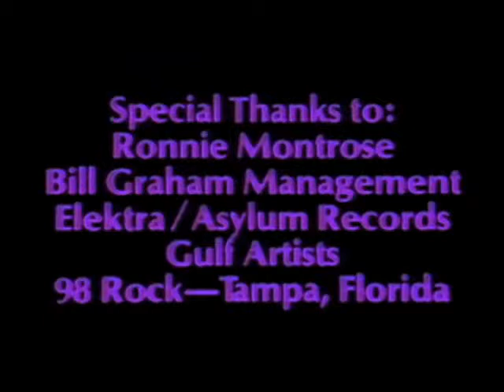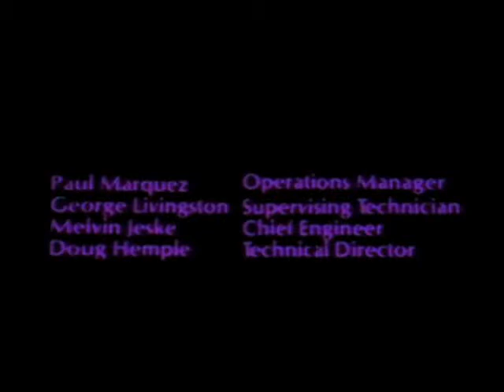GammaLive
GAMMA LIVE
Enhanced Audio and Video

Setlist:
0:00:00 - Ready For Action
0:04:24 - Fight To The Finish
0:11:32 - Razor King
0:22:57 - Voyager
0:29:56 - Mayday
0:36:00 - Mean Streak
0:40:44 - Something In The Air
0:44:08 - Town Without Pity
0:47:52 - No Tears
0:55:55 - Closing Credits

Recorded Live: 11/30/1980 - Curtis Hixon Hall (Tampa, FL)

Ronnie Montrose - guitar
Denny Carmassi - drums
Glen Letsch - bass
Jim Alcivar - keys
Davey Pattison - vocals